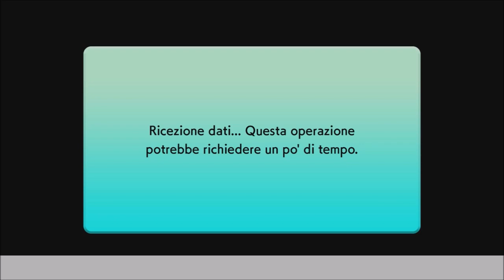TETRIS 99 (GOD MODE) Let's Play with Kirby’s Dream Buffet's theme in Grand Prix #31 - Gameplay ITA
Play the 31st MAXIMUS CUP online event and you could earn an in-game collaborative theme!
Are you hungry…for victory?!

The next Tetris® 99 31st MAXIMUS CUP online event is giving you the opportunity to earn an in-game theme inspired by the Kirby’s Dream Buffet™ game. During the event, collect 100 event points by playing matches in Tetris 99 mode to unlock the in-game theme.

The event will be:

12/15 (Thur.) 11:00 p.m. PT to 12/19 (Mon.) 10:59 p.m. PT

You can learn more details at tetris99.nintendo.com.